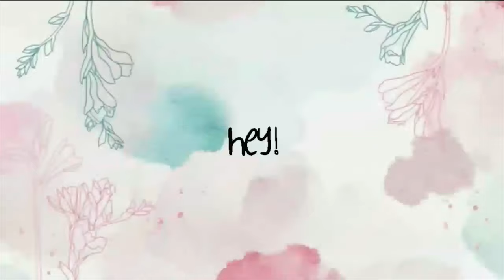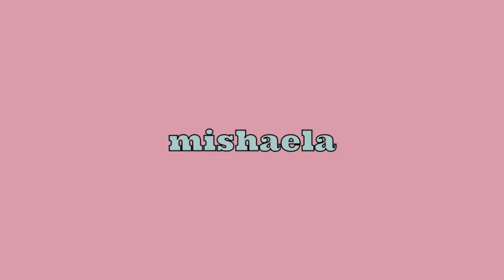Camp Louise *summer camp 2021 footage* ~Vlogs With Victoria~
In this video, I share with you my favorite memories from summer camp. After all the preparing and traveling to camp footage, I hope you're excited to see the actual video now! And a huge thank you to my 41 CA siblings and all the staff and friends who made my CA summer so incredible.

❔❔❔Q&A❔❔❔
Camera: GoPro Hero 7 Black
Editing Software: iMovie and Canva
Age: 16
Favorite Season: Summer
Favorite Food: Potatoes
Favorite Color: Pink
Hotel: Trivago :))

⭅⭅⭅About⭆⭆⭆
I started making videos because I want to practice filming and editing so that I can document my high school study abroad journey my senior year.